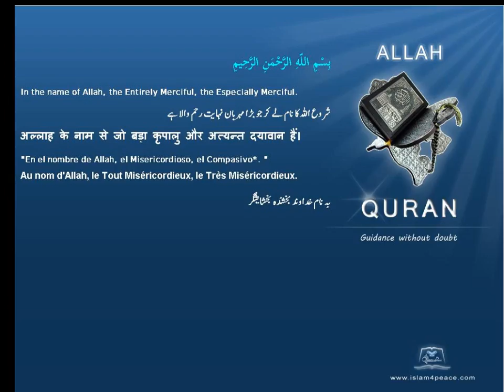تقوی Piety قرآن مجید اردوموضوع کے ساتھ